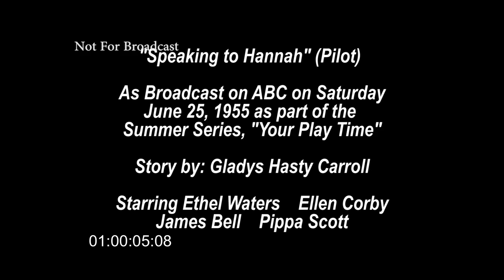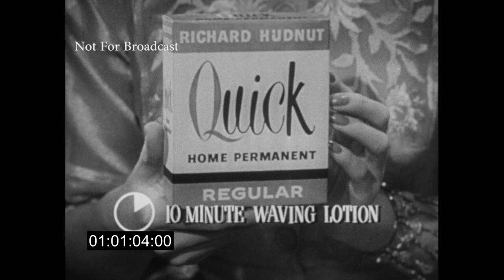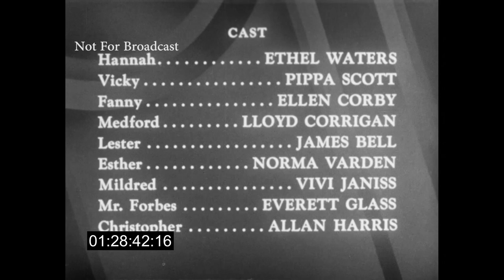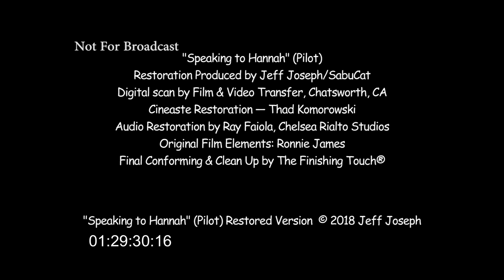Speaking to Hannah (Unsold Pilot-1955) Starring Ethel Waters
Speaking to Hannah (Pilot) Stars Ethel Waters and Ellen Corby, Pippa Scott. From a story by Gladys Hasty Carroll   Teleplay by Eugene Solow  Directed by Leigh Jason  Aired as part of the summer’s “Your Playtime” on ABC on June 25, 1955. Contains the original commercials from that air date.